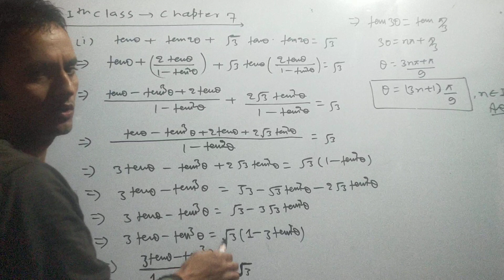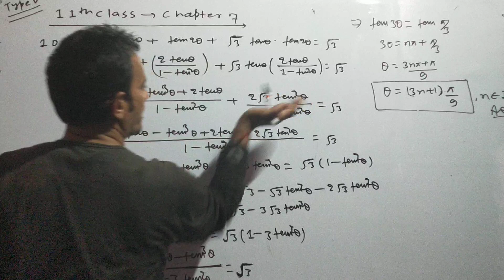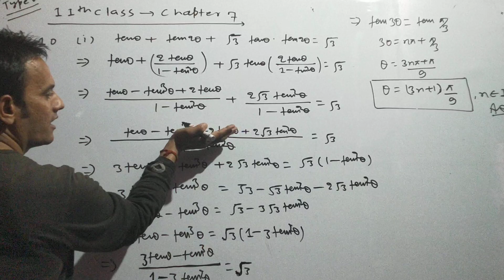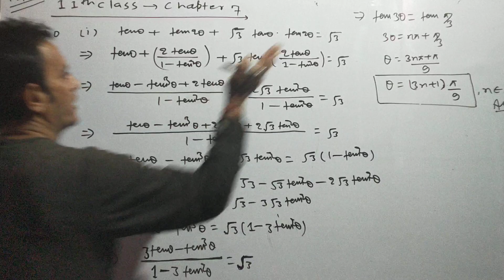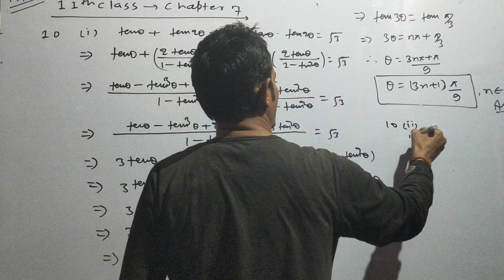trigonometrical equations chapter 07